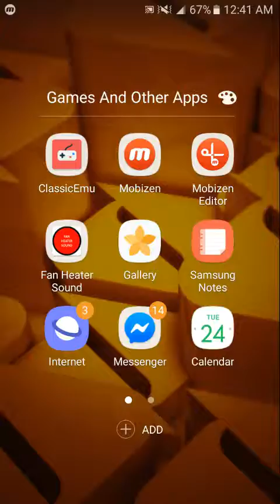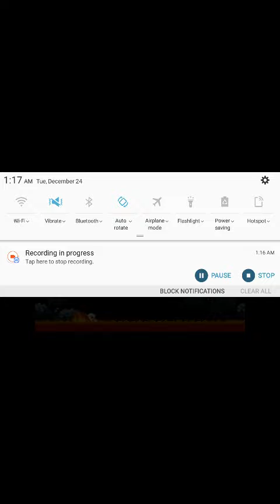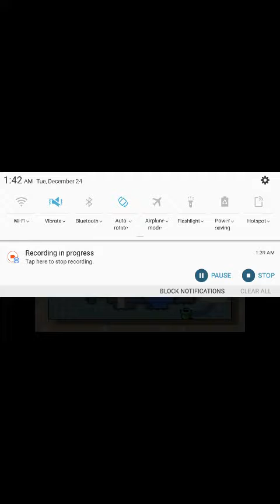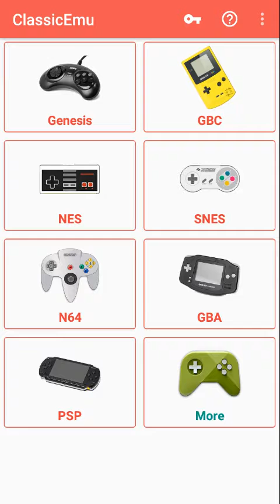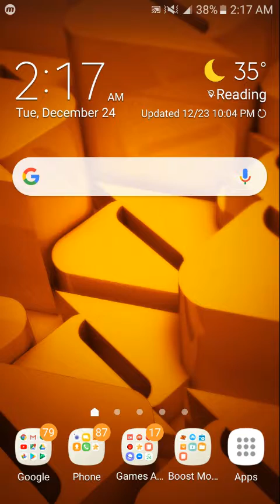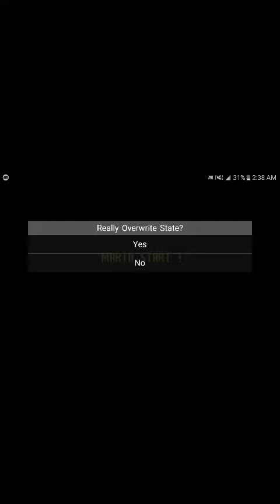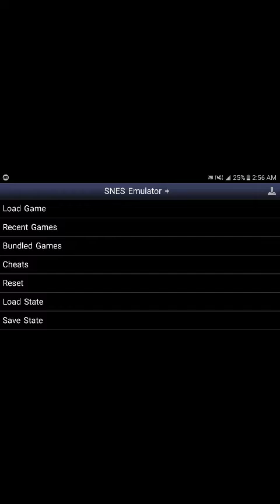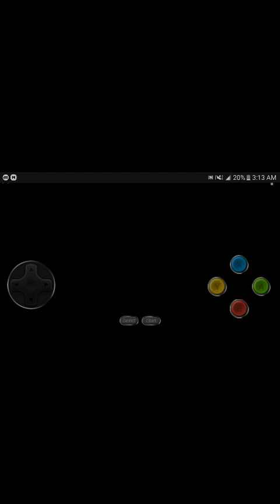Super Mario Brothers 3 World 1 (Allstars) & Super Mario World Worlds 3&4